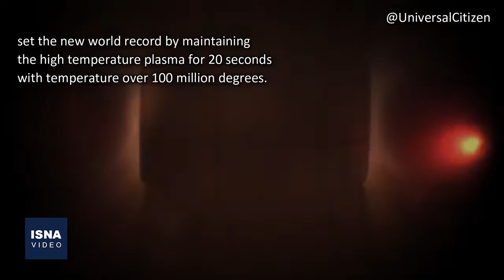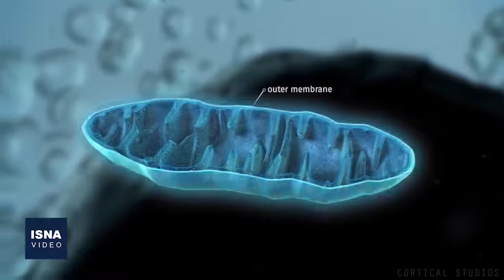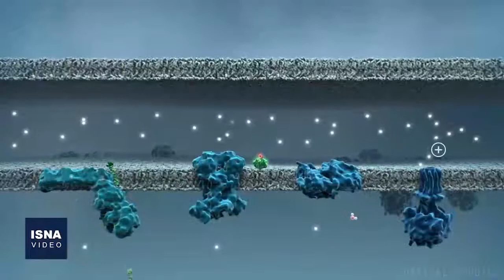از موفقیت یک واکسن تازه برای کرونا تا کشف گل‌های باستانی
در این شماره از بستۀ اخبار علم و فناوری ایسنا، خبرهایی از موفقیت یک واکسن تازه علیه ویروس کرونا، کشف گونه جدیدی از گُل‌ها در یک کهربای باستانی، ثبت رکورد جدیدِ «خورشید مصنوعی» در کره جنوبی و چند خبر دیگر را مرور می‌کنیم.